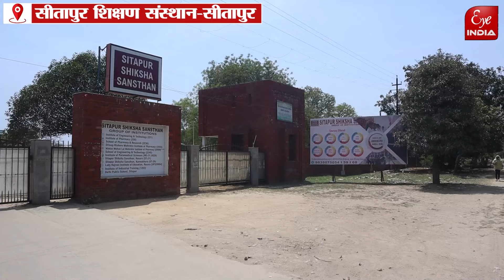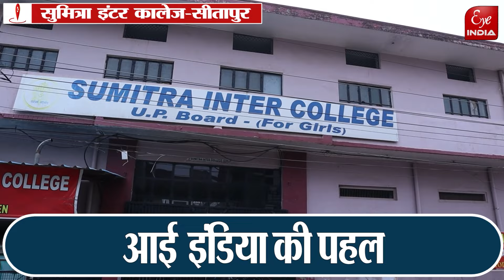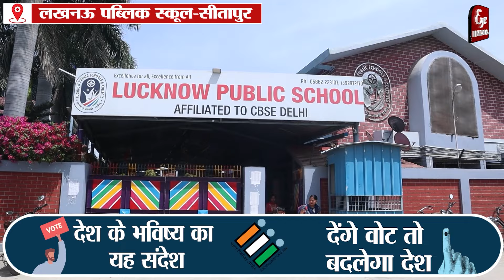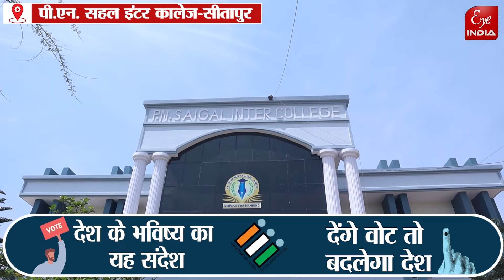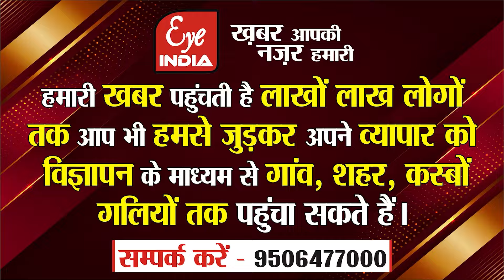Sitapur- स्कूलों ने है ठाना, सीतापुर में रिकॉर्ड मतदान है कराना !